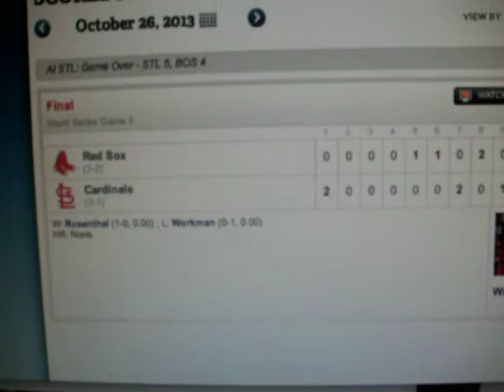Total bullshit - 10/26/13 - End of game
St Lou have it bought!! 10/26/13.